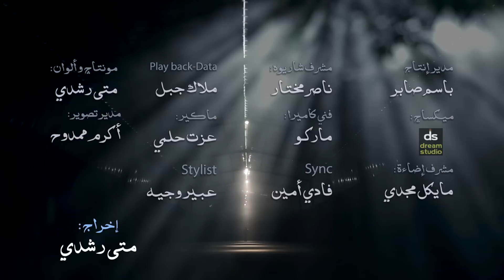ترنیمة أبي - الحیاة الأفضل رایز | Aaby - Better Life Rise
320. ترنیمة أبي - الحیاة الأفضل رایز | Aaby - Better Life Rise
¬yrics
ابى يحبنى يهتم بى
يغفر لى ... يترأف على . .يهبنى الحياة
يعلم امورى من الشر يحفظنى

ابى يقبلنى يشبعنى
يطلبنى يستمع الى
يشفينى يعوضنى يتحنن على

“Aaby” is a song that was recorded by Better Life in the album “3:16” and released by Better Life in October 2014.

Directed by Matta Roshdy
Artist: Better Life Team
Music Composition: Rando Harvey
Mixing: Dream Studios
DOP: Akram Mamdouh